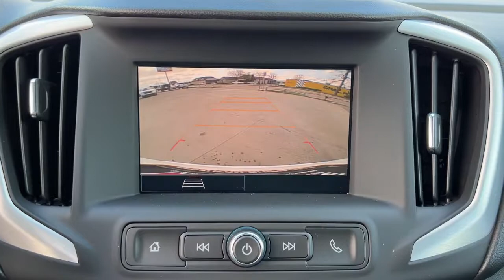2022 GMC Terrain Tulsa, Broken Arrow, Owasso, Bixby, Green Country, OK G22398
Summit White New 2022 GMC Terrain available in Broken Arrow, Oklahoma at Ferguson Superstore. Servicing the Tulsa, Owasso, Bixby and Green Country, OK area.

Ferguson Superstore
1601 N Elm Place

NUMBER 1 RATED GMC DEALER IN CUSTOMER SATISFACTION FOR SEVERAL REASONS, #1- OUR PRICING IS ALWAYS UPFRONT AND SIMPLE, #2 LARGEST SELECTION IN OKLAHOMA, #3 WE TAKE CARE OF YOU AFTER THE SALE.2022 GMC Terrain SLEFactory MSRP: $32,075 $1,500 off MSRP!25/30 City/Highway MPGPRICING INCLUDES FERGUSON DISCOUNT AND ALL NATIONAL AND REGIONAL INCENTIVES! #1 VOLUME GMC DEALER IN OKLAHOMA! You pay the price listed plus a $379 documentation fee, less any extra incentives if available and/or applicable. Please call to check on availability. NO BROKERS OR DEALERS, PLEASE. Price includes: $750 - Buick & GMC Consumer Cash Program. Exp. 05/02/2022